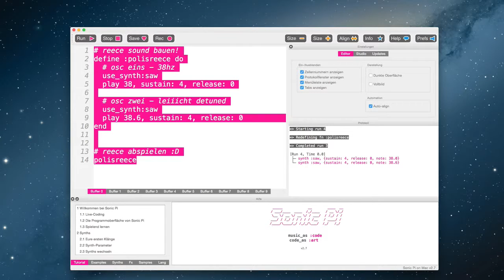Polarity unsaved: Reese (Sonic-PI)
UNSAVED: Neue Session! I try to come up with something new every day. Just some random improvised stuff out of my computer.